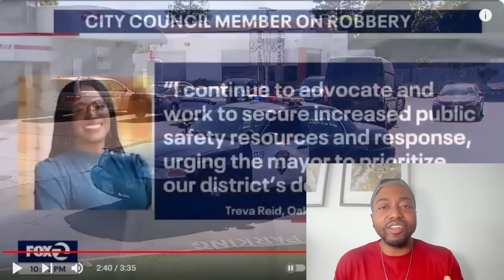Oakland Gas Station Owner DEVASTATED After Police FAIL To Respond To Looting MOB RANSACKING Store!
A mob of looters ransacked an Oakland gas station convenience store and caused thousands of dollars in damage as the frustrated store manager claimed police took nine hours to respond to his plea for help.